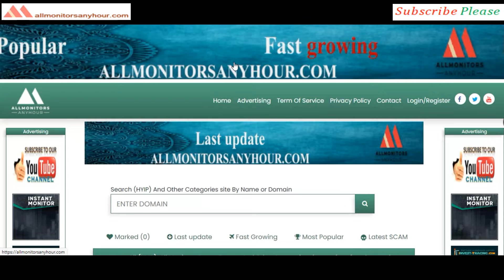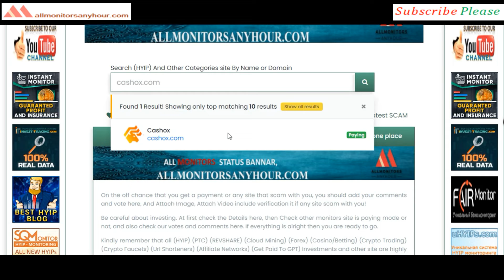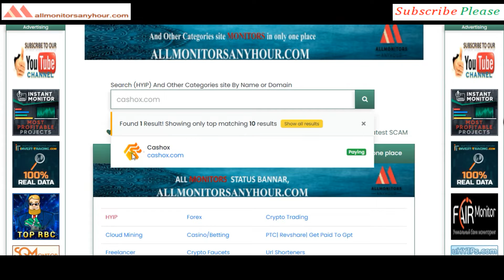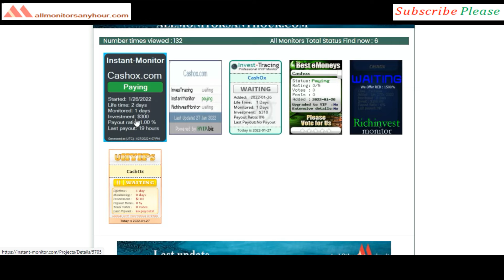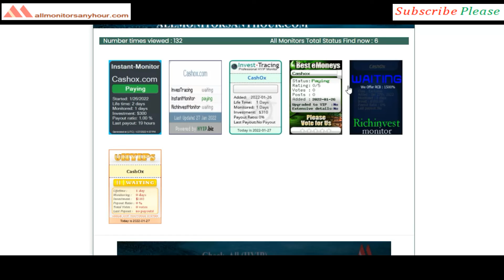Cashox.com , Reviews Paying Or Not Paying ?